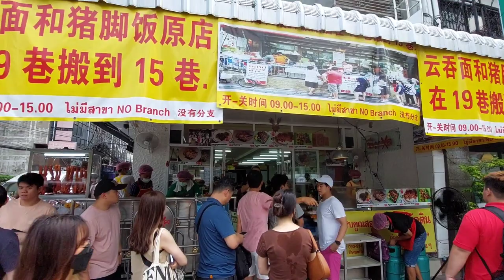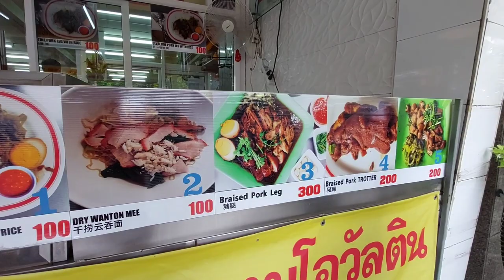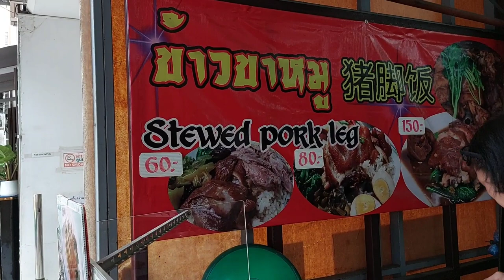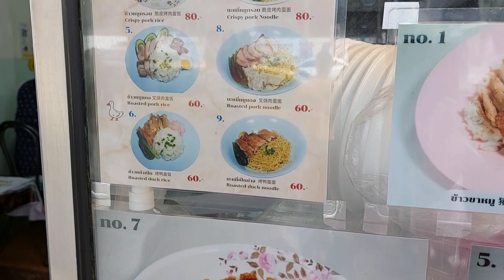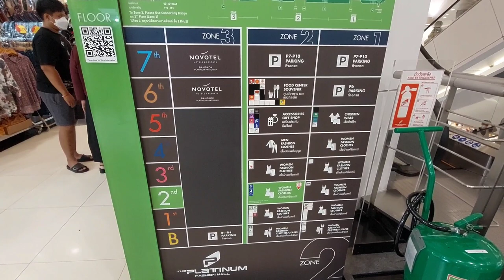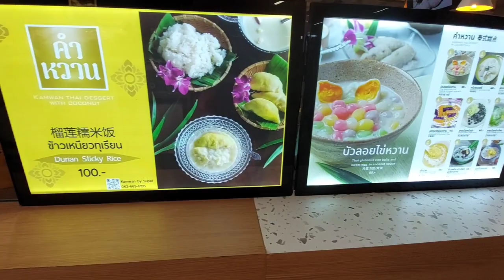🇹🇭 Fashion Shopping Mall | PLATINUM Fashion Mall (Part 1)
In this video, I will take you with me to one of the popular Fashion shopping destination in Bangkok, Thailand. Find out what this mall has in store for us.